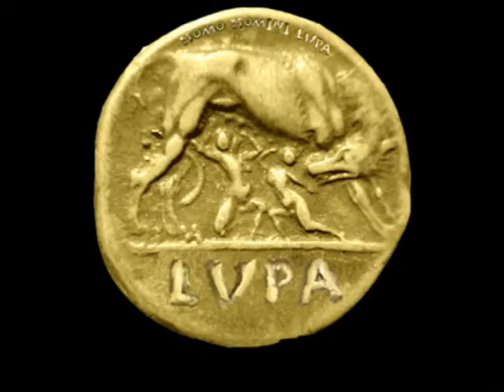De casula ex crustulis curvatis exstructa - trailer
Fabulae scaenicae praelibatio, quam Universitatis Carolinae Pragensis alumni paraverunt.